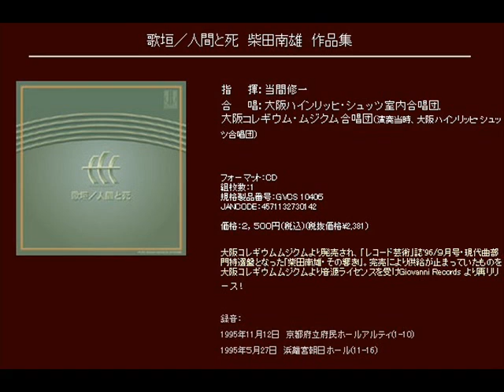第二章 （DIES IRAE、「父の死を悼む歌」より） - 柴田南雄 - 人間と死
人間と死

第二章 （DIES IRAE、「父の死を悼む歌」より）
声明と理趣経、「梁塵秘抄口伝集、巻十」より）

指　　揮：当間修一
合　　唱：大阪ハインリッヒ・シュッツ室内合唱団,
大阪コレギウム・ムジクム合唱団（演奏当時、大阪ハインリッヒ・シュッツ合唱団）

[CD] 歌垣／人間と死　柴田南雄　作品集 (Track15)